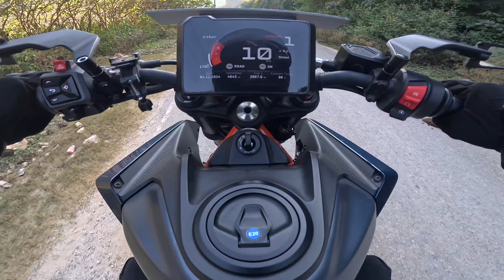Duke 390 vs ns200 🔥 | ANIL THAKUR HERE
Hey guys, Thanks a lot for watching my video. Please "LIKE" the video if you enjoyed, also "COMMENT" if you want to Suggest something or Appreciate.